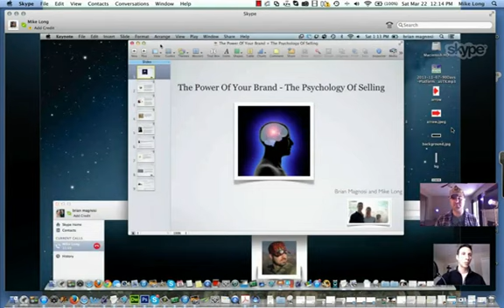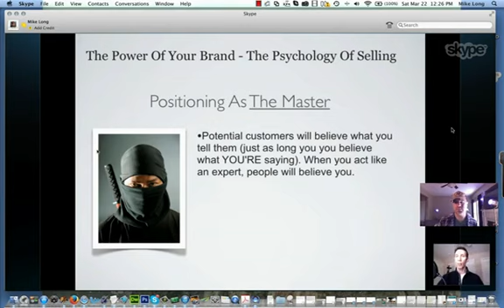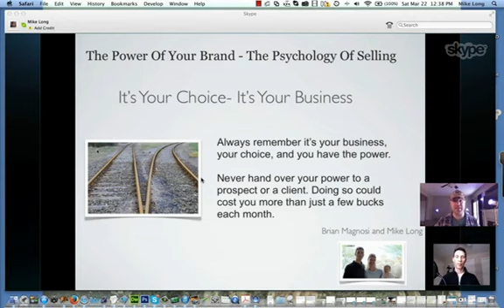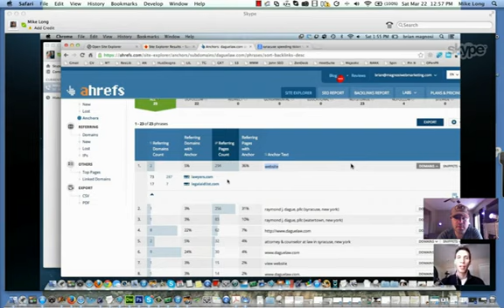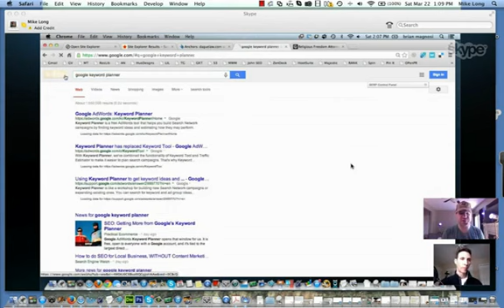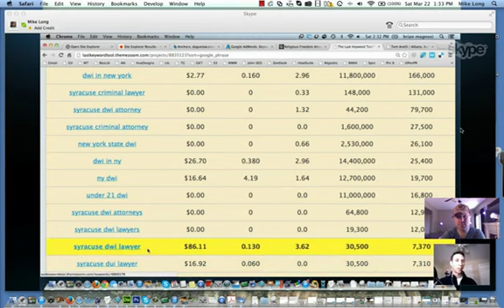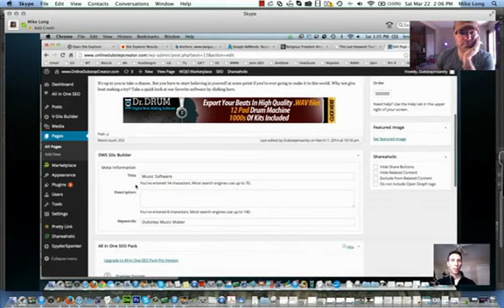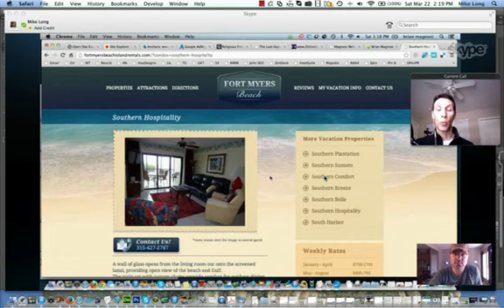QZX300 CL1ENTS GETT1NG SERV1V1NG